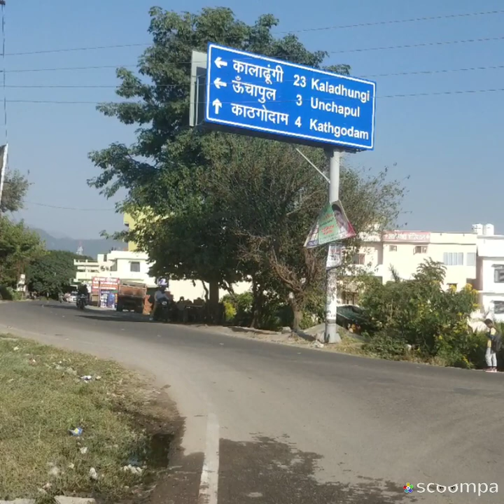Suniye Kahiye.... cover Duet..... with mithu ji